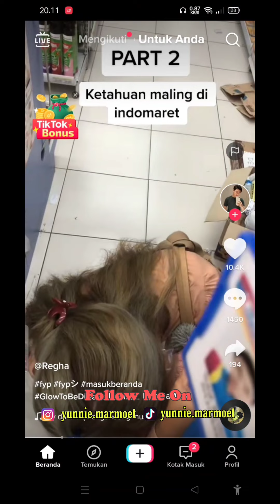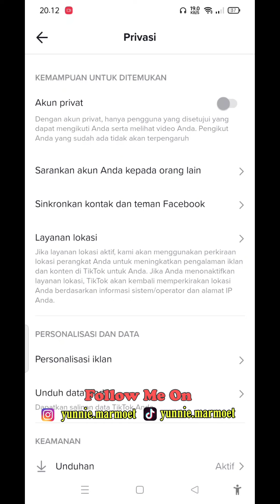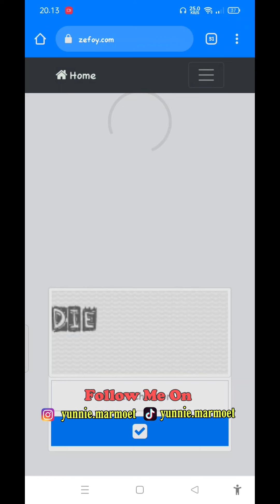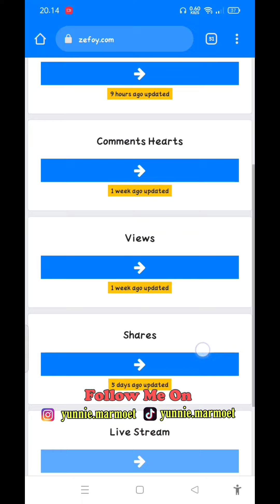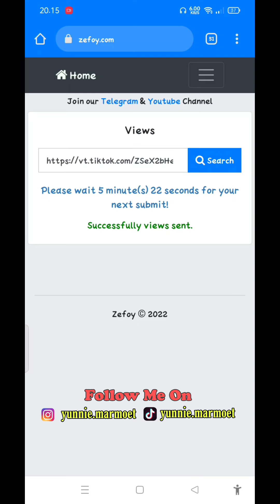CARA MENDAPATKAN BANYAK VIEW/PENONTON VIDEO TIKTOK